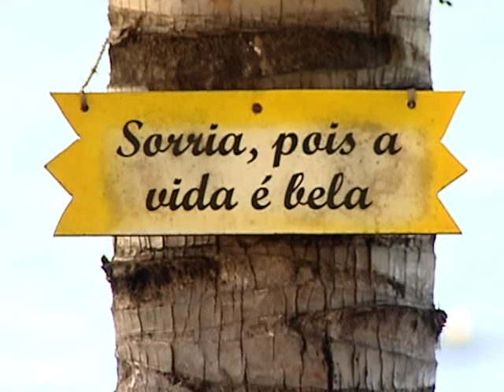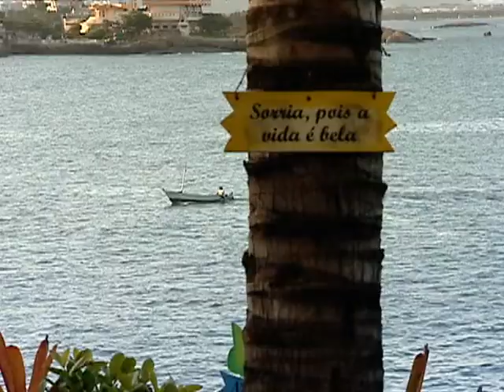Divã do TN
O medo aparece do nada e a pessoa entra em desespero, não sabe o que fazer. É hoje do divã do tn vamos falar sobre síndrome do pânico. O assunto chegou para a nossa equipe por e-mail, vamos ver.